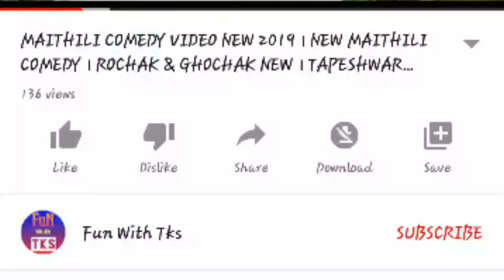MAITHILI COMEDY VIDEO NEW 2019 । NEW MAITHILI COMEDY । ROCHAK & GHOCHAK NEW । TAPESHWAR SINGH COMEDY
( NOTE - ALL THE IMAGES / MUSIC / PHOTOS SHOW IN THE VIDEO BELONG TO BE RESPECTED OWNERS AND NOT ME...
I M THE NOT THE OWNER OF ANY PICTURES SHOWED IN THE VIDEO )